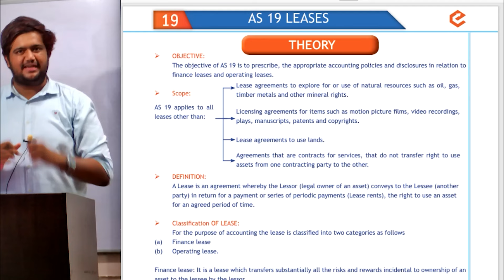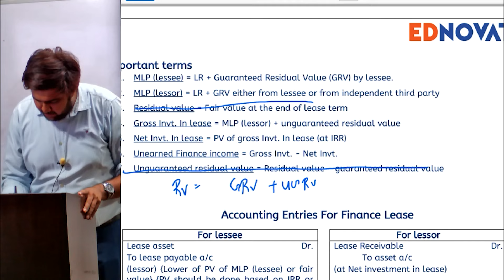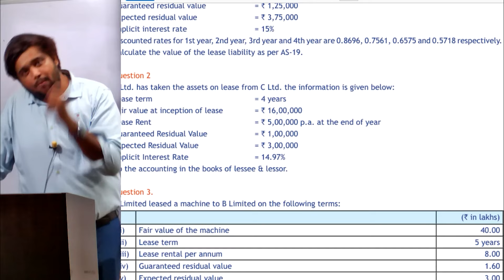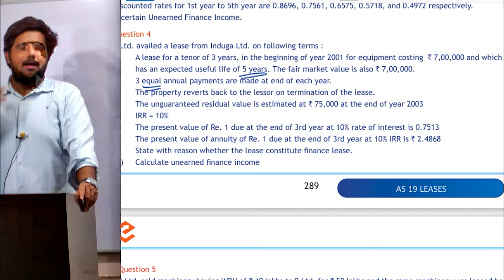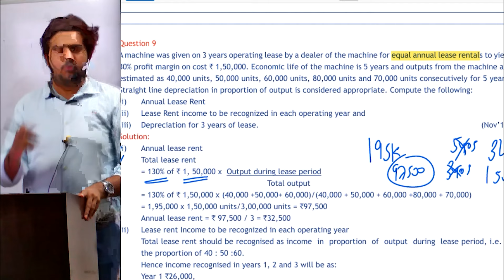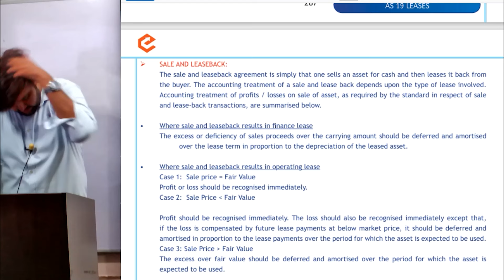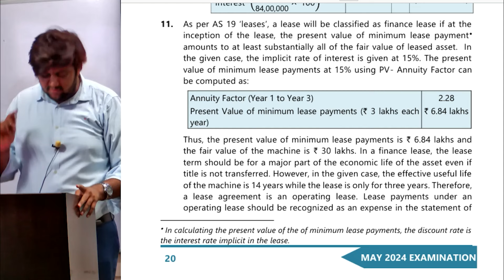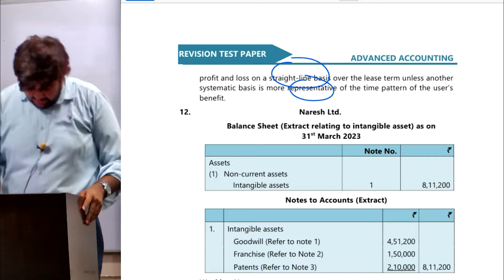AS 19 | Marathon Lecture | CA Inter | May/Nov'24 | Prof.CA Aditya Sharma